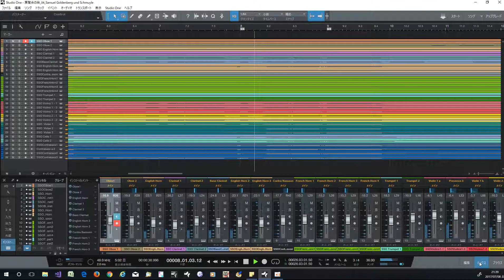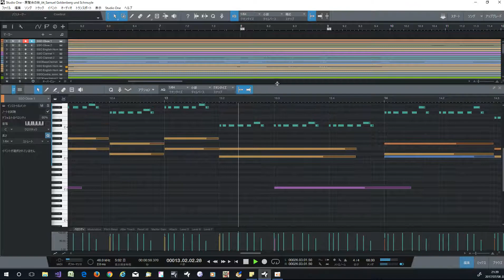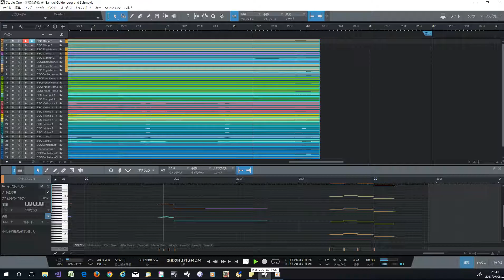DAW Mussorgsky - Ravel:Pictures at an Exhibition [Samuel Goldenberg und Schmuyle]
ムソルグスキー:展覧会の絵より「サムエル・ゴールデンベルクとシュムイレ」